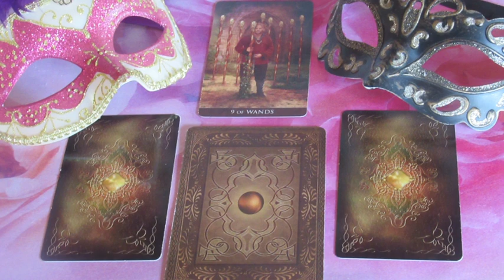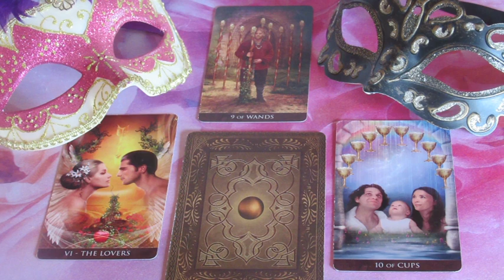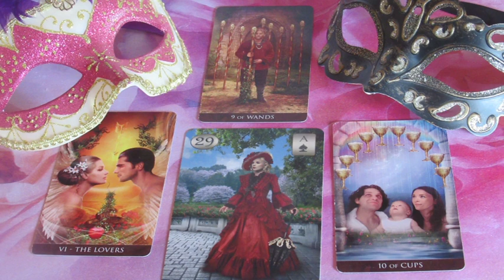??? JÓSLÁS Április 25-én "Szerelmes beléd"